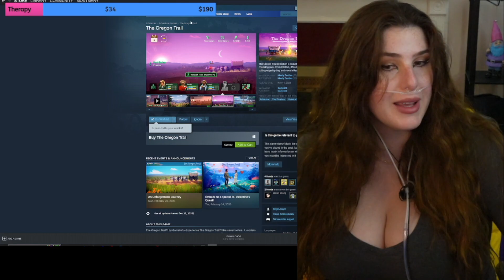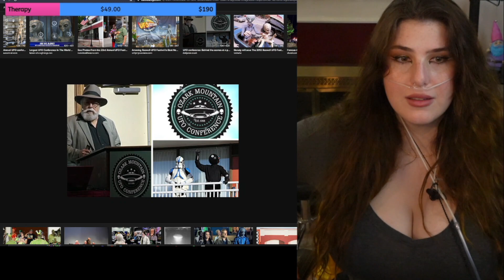just saying hi real quick ♥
I'm MoxyMary: multidisciplinary content creator, streamer, and your wholesome neighborhood cutie, perpetually single.